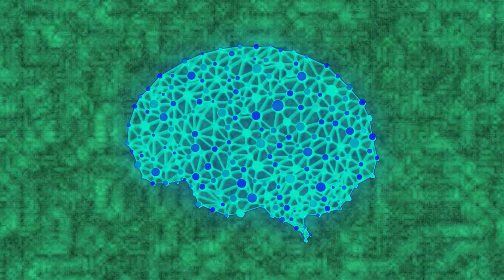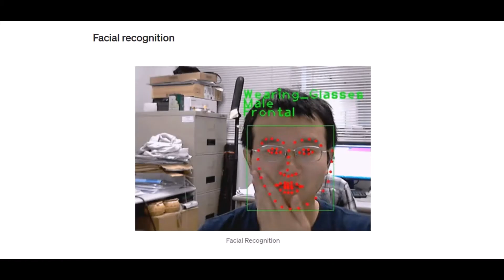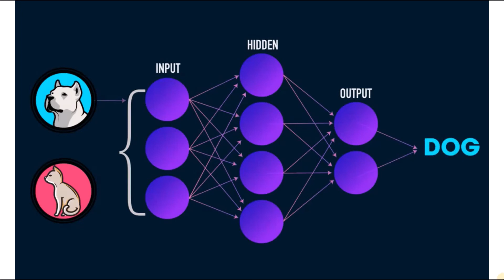What is Artificial Neural Network (ANN) in Hindi - Tutorial Camp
Aaj ke iss Tutorial me Hum Baat karenge ki Artificial Neural Network kya hota hai?